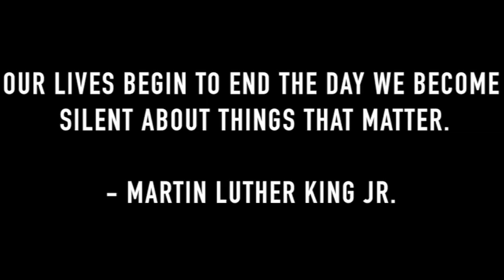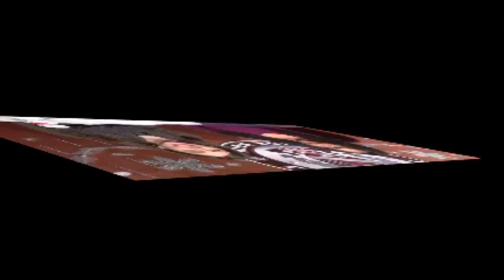LCC 1 17 17